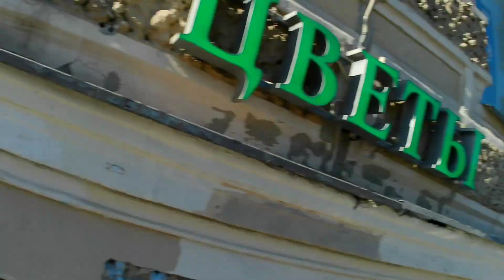"Атрия", Лиговский проспект, Санкт-Петербург